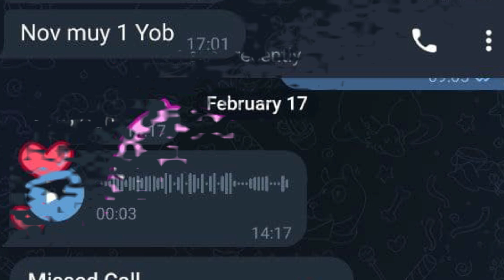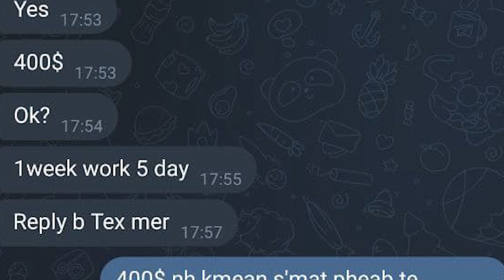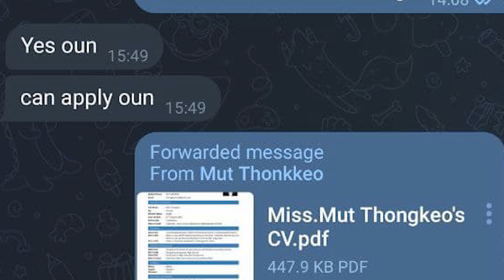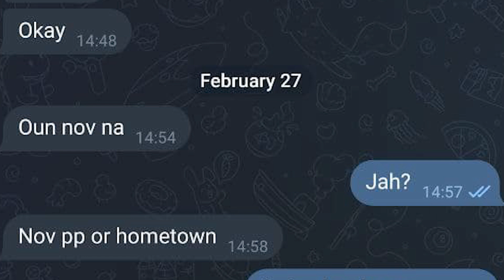កំពូល HR ចង់ស៊ីគេ Free Free